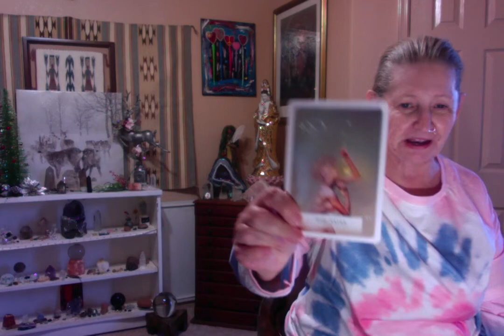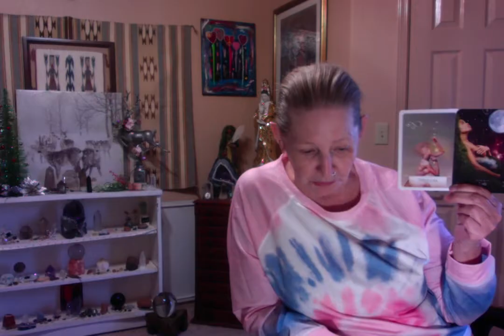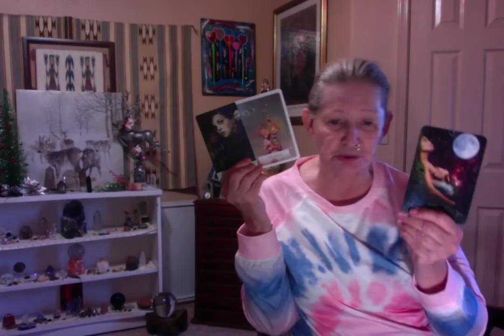The Fates - Faith - She Who Doubts ===== Ganga Tarot -